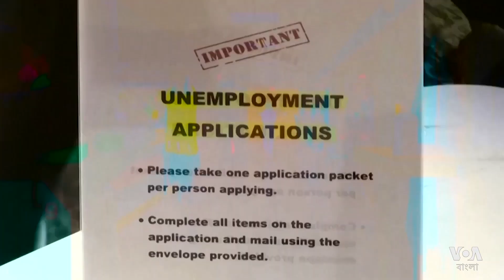দ্বিতীয় দফা করোনা ভাইরাস প্রনোদনা বরাদ্দ আসছে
যুক্তরাষ্ট্রে বেড়েই চলেছে কোভিড-১৯ আক্রান্তের সংখ্যা। ইতিমধ্যে ৪ মিলিয়ন ছাড়িয়ে গেছে। এই অবস্থায় যেসব রাজ্য লকডাউন তুলে নেয়ার প্রক্রিয়ায় ছিলো সেসব রাজ্য আবারো নতুন করে কড়াকড়ি আরোপ করেছে। যারা বেকার হয়েছিলেন তারাসহ নতুন বেকারত্বও বাড়ছে। অবস্থার প্রেক্ষিতে সেনেট রিপাবলিকানরা দ্বিতীয় দফায় করোনা ভাইরাস প্রনোদনা বরাদ্দের পরিকল্পনা করেছেন।